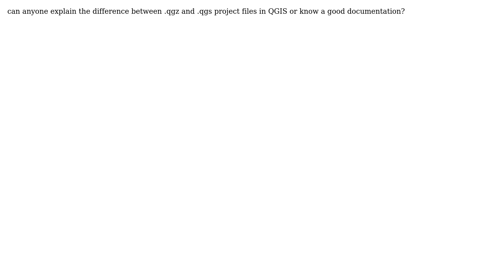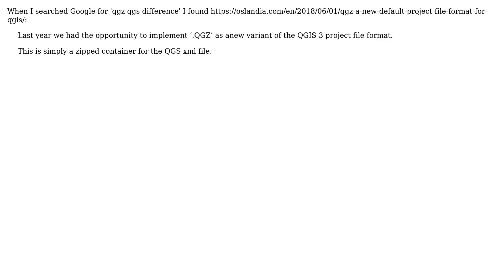GIS: Difference between .qgs and .qgz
With thanks & praise to God, and with thanks to the many people who have made this project possible! You are responsible for your own actions.